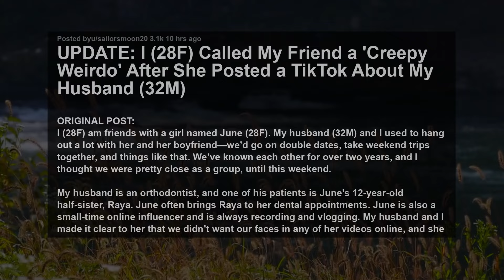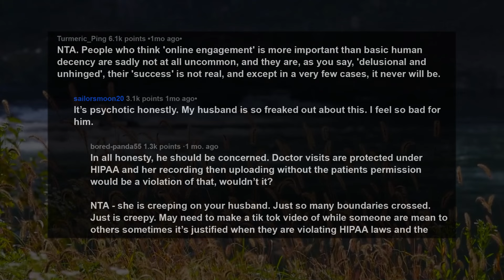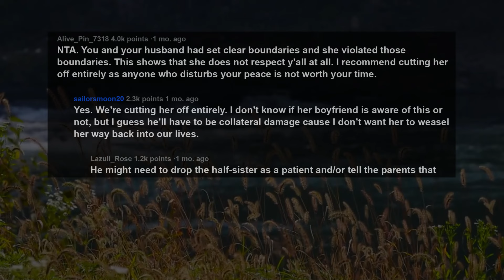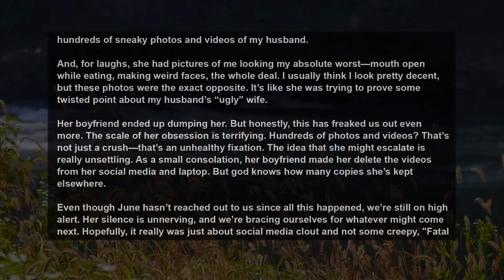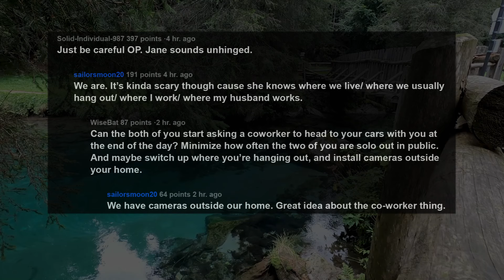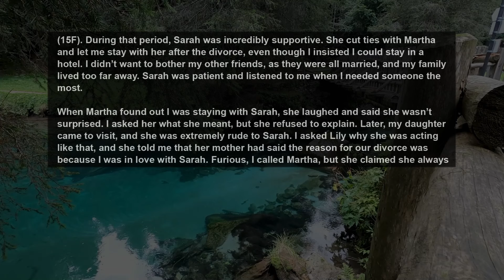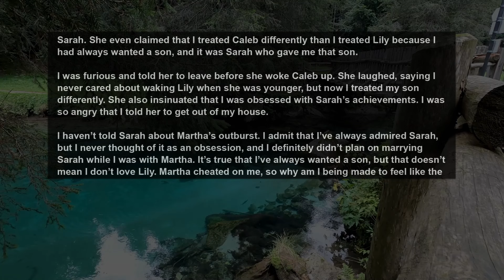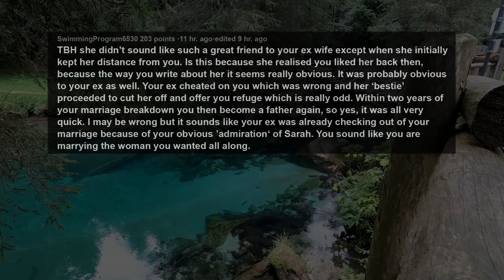UPDATE Friend's Been Posting Videos Of My Husband & Drool Over Them, So I Told Her BF... AITA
Story 1:
UPDATE: I (28F) Called My Friend a 'Creepy Weirdo' After She Posted a TikTok About My Husband (32M)
Story 2:
AITAH for proposing to my ex-wife's ex-best friend?